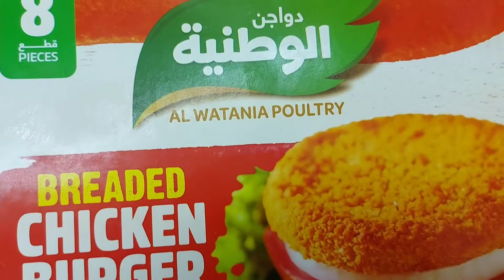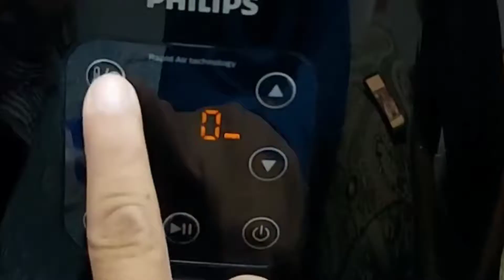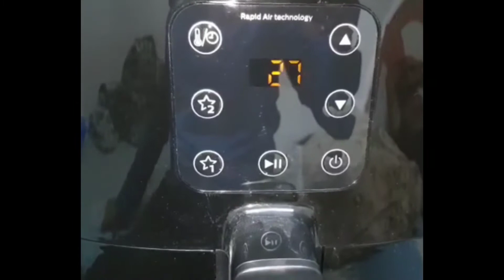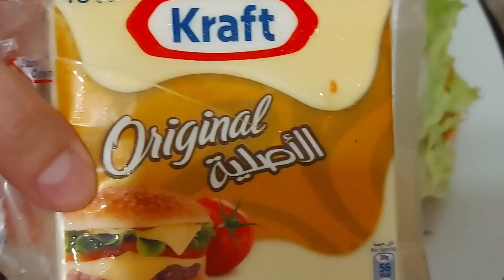Chicken Burger | Easy Cooking Tips | McDonald's Burger